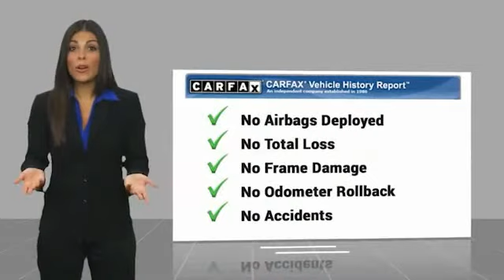2019 Ram 1500 Classic SLT FOR SALE in Bakersfield, CA U1624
Stop in today for a test drive of this U 2019 Ram 1500 Classic

Bakersfield Audi
6000 Wible Road

Want us to come to you? No problem! In case we missed a picture or a detail you would like to see of this 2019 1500 Classic, we are happy to send you A PERSONAL VIDEO walking around the vehicle focusing on the closest details that are important to you. We can send it directly to you via text or email. We look forward to hearing from you!  We build relationships where everybody wins! Take a look at this 1500 Classic! One Owner!, SUPER LOW MILES, SPOTLESS, Automatic Headlights, Bluetooth, Steering wheel controls. Priced below KBB Fair Purchase Price! CARFAX One-Owner. Clean CARFAX. Odometer is 2251 miles below market average! Omaha Orange  Recent Arrival!  Vehicle price and availability are subject to change without notice.